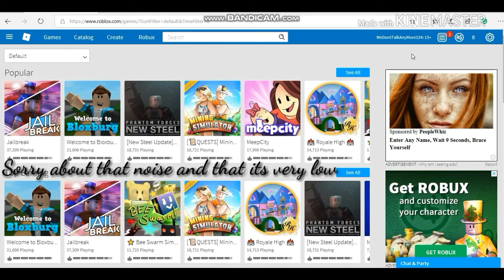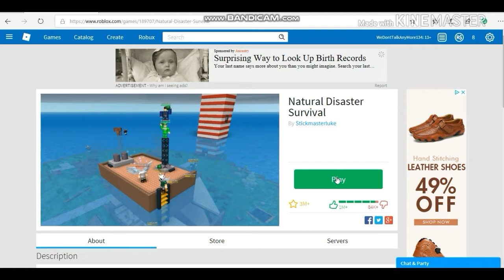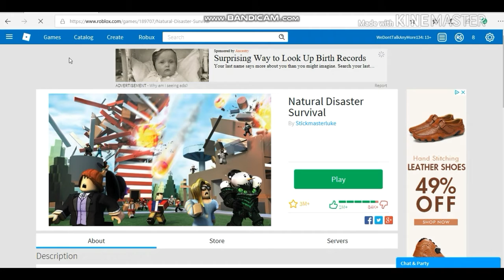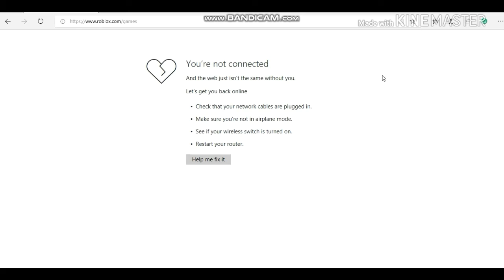Update and Roblox Fail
I am so truly sorry for not posting in a while I just needed sum time to think if I should do part time YouTube and school. See you later

ADD ME
Twitter: @AdventuresNasia ( under construction)